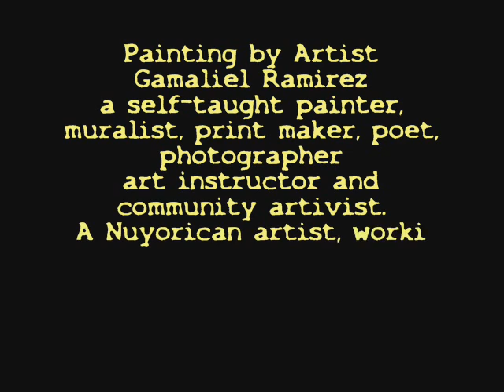Paintings by Puerto Rican Artist Gamaliel Ramirez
Photographs of paintings by Gamaliel Ramirez throughout his career.